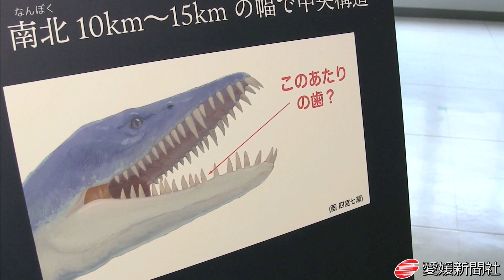愛媛大で首長竜化石３０日から展示へ・愛媛新聞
愛媛大（松山市文京町）は３０日から、同大の研究グループが松山市で発見した首長竜のものとみられる歯の化石を、キャンパス内のミュージアムで初公開する。県内で初めて見つかった太古の大型爬虫（はちゅう）類の化石だけに、関係者は「子どもたちにも、ぜひ見てほしい」と話す。